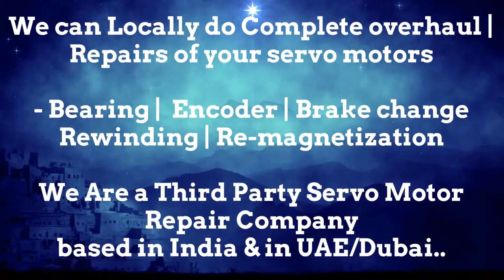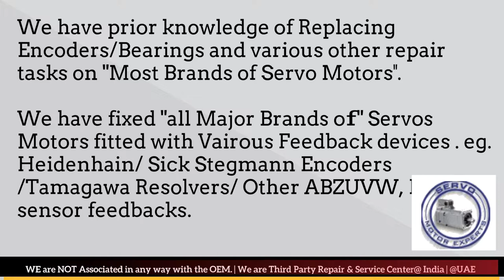ABB Baldor Dubai Heidenhain Sick Stegmann Encoder Memory Align Resolver Adjust Repair UAE ARAB